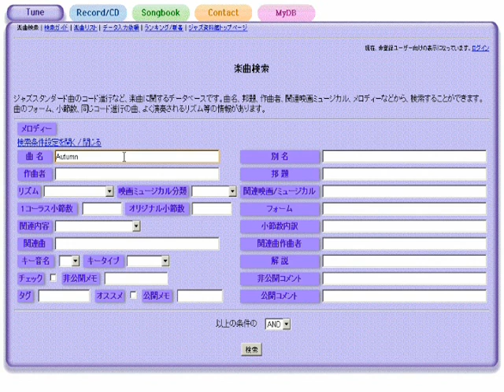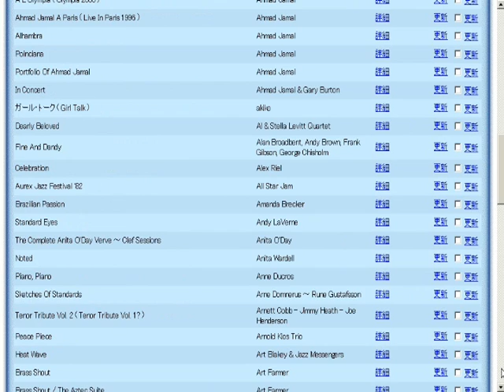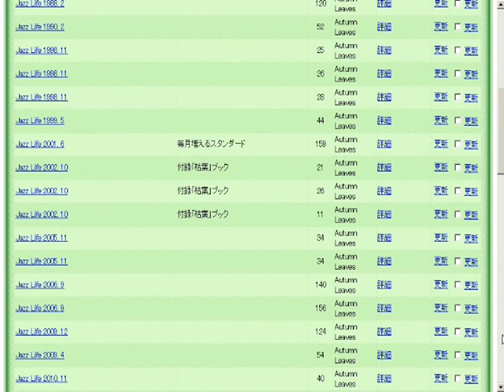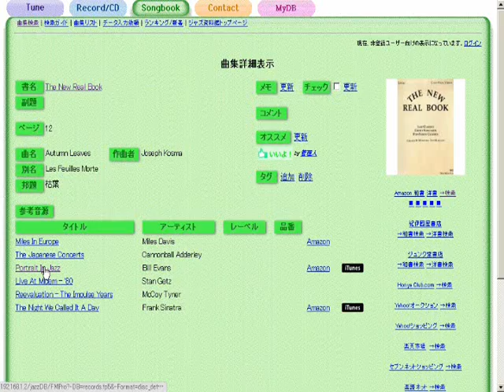My Man's Gone Now - ジャズスタンダード曲テーマ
作曲：George Gershwin
演奏（打ち込み）：藤井紀行@ジャズ資料館